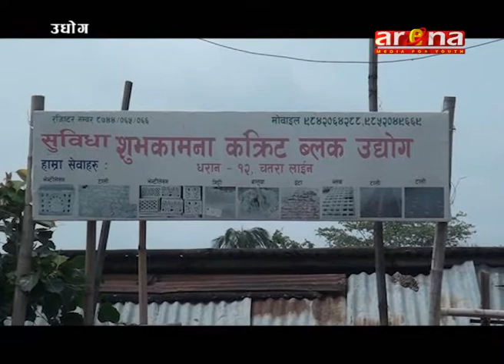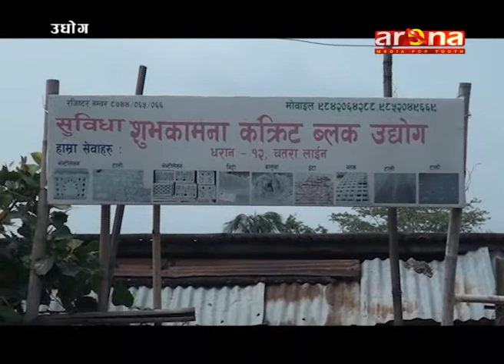UDHYOG PROGRAM OF SUBIDHA SUBHAKAMANA CONCRETE BLOCK UDHYOG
ARENA TELEVISION||UDHYOG||SUMAN KOIRALA